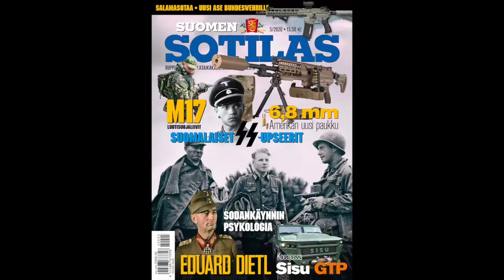Suomen Sotilas -lehden numero 5/2020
Suomen Sotilas -lehden numero 5/2020 on tukeva lukupaketti uusimmasta sotatekniikasta sekä sotahistorian tapahtumista merkkivuosien takaa. Tässä numerossa Yhdysvaltojen tuleva uusi jalkaväen kalipeeri ja aseet, Saksan Bundeswehrin uusi rynnäkkökivääri, uudet luotisuojaliivit Suomesta sekä SISU GTP -pyöräajoneuvon koeajo. Lisäksi puhutaan koronapandemian aikanakin ajankohtaisesta biologisesta sodankäynnistä. Sotahistorian puolella perehdymme salamasotaan, jatkosodassa Suomen Lapissa joukkoja johtaneeseen kenraalieversti Eduard Dietliin sekä Neuvostoliiton biologisiin asekokeiluihin.